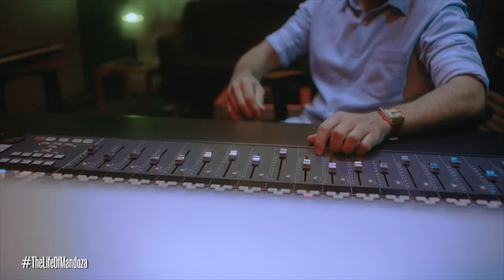Mpho's Heart Gets Broken Into A Million Pieces | S1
Mpho walks in on a set-up that stabs at her heart, while Mduduzi's manager notices the addiction signs that are starting to creep in within his artist